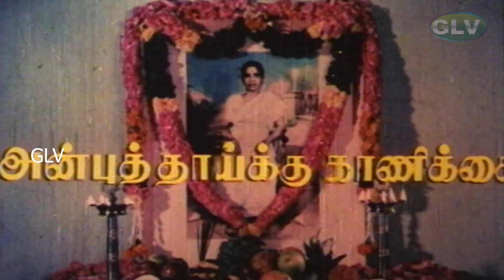பொய்ச்சாட்சி தமிழ் திரைப்படம் | PART 1 | K. Bhagyaraj ,Raadhika | Shankar–Ganesh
Directed by  : K. Bhagyaraj
Screenplay by  : K. Bhagyaraj
Starring : K. Bhagyaraj ,Raadhika ,Sumithra
Release date : 3 September 1982